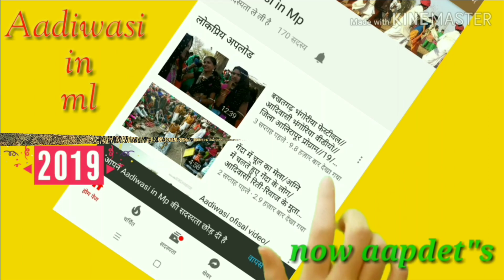Aadiwasi video dance super hit || new aapdet oficial video's ||2019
Aadiwasi in mp chenal me aap sabhi ka sawagat he.         my chenal me aap sabhi ke liye aak naya video's lekar aaya hoo in mp chenal ko sabcraibe kare or sathi bell icon ka batan dabaye taki hamare video dekha sakte ho

aadiwasi in mp
Aadiwasi timli dance
Aadiwasi video dance super
Aadiwasi of jhabuwa aadiwasi
Aadiwasi of video
Aadiwasi new aapdet oficial video's

my first post subject line with the kids in
aadiwasi timli of the individual

aadiwasi samaj in

my resume to 8